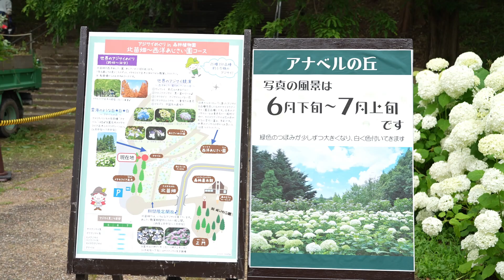白いアジサイ アナベルの丘 神戸市立森林植物園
一面の白いアジサイが咲き誇る「アナベルの丘」
六甲山の神戸市立森林植物園
6月下旬から7月中旬頃まで見頃です。